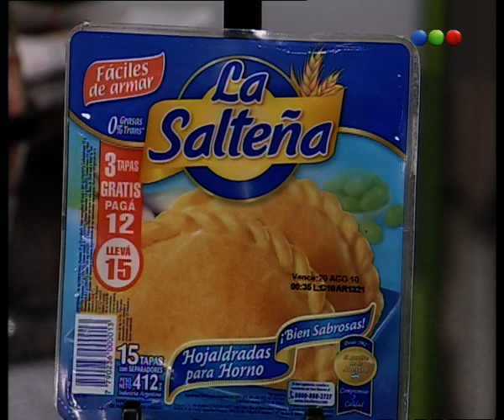Torta express de manzana - Sabor a mi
Maru Botana en su Programa "Sabor a mi", acompañada por Diego Perez y Coco Carreño, te explica paso a paso como hacer sus recetas y todos los secretos de cocina.
En este caso Maru prepara una receta de "La Salteña".